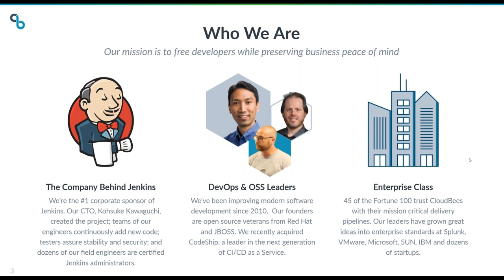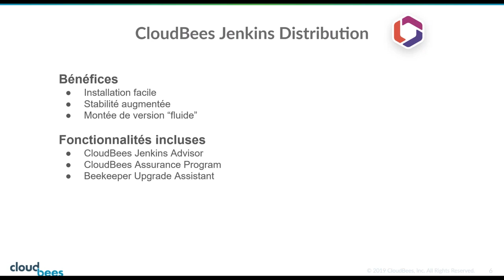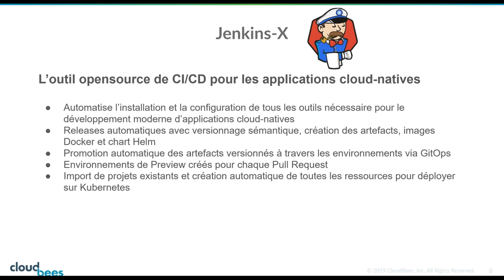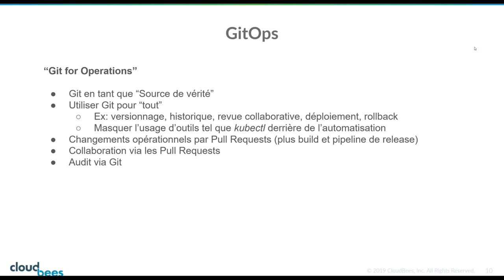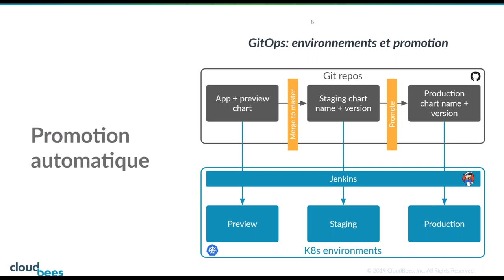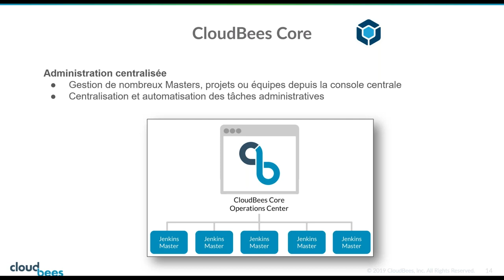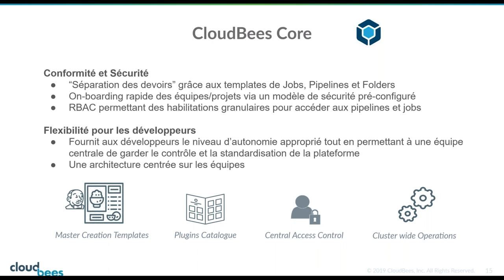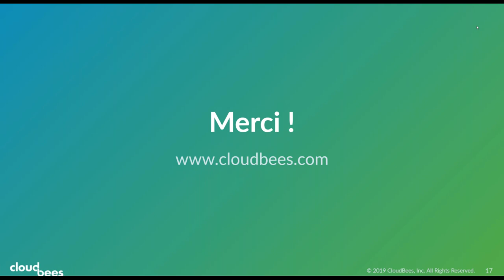CloudBees Jenkins Distribution / Jenkins X / CloudBees Core: qu'est ce que c'est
CloudBees alimente l’économie continue en proposant le premier système de gestion de livraison logicielle continue (SDM) de bout en bout. Pour des millions de développeurs et d’équipes de produits porteurs d’innovation pour les entreprises, grandes ou petites, SDM s’appuie sur l’intégration continue (CI) et la diffusion continue (CD) pour permettre à toutes les fonctions et équipes internes et externes de l’organisation logicielle de travailler ensemble afin d’améliorer la création de valeur.

CloudBees est aussi un contributeur majeur de l’écosystème Jenkins. Venez découvrir dans ce webinar quelques uns des derniers projets dans lesquels nous intervenons massivement:

-CloudBees Jenkins Distribution
-Jenkins X
-CloudBees Core